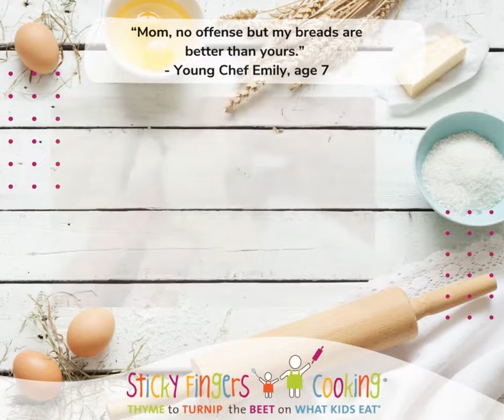OUR LATEST COOKBOOK! Exclusively For Kids! Basic Training Baking Boot Camp Cookbook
We are very excited to share with you our newest cookbook as the perfect holiday gift idea! With so many awesome sweet and savory baking recipes, that are loved by over 80,000 Sticky Fingers Cooking young chefs!

Sticky Fingers Cooking started as an after-school enrichment program, but when schools closed in 2020, we wanted to bring our recipes to more kids! So we decided to publish cookbooks exclusively for kids!

Basic Training Baking Boot Camp is the third cookbook in our expanding series.

Sticky Fingers Cooking cultivates 'cool'inary curiosity in kids through globally inspired cooking classes!